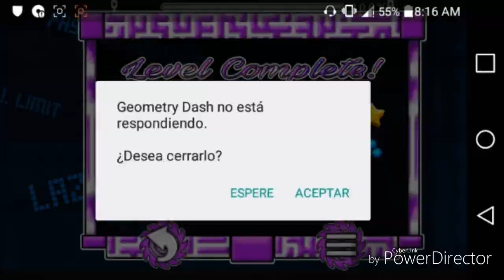Ultra Drivers by LazerBlitz (Hard Demon) Geometry Dash[2.1]